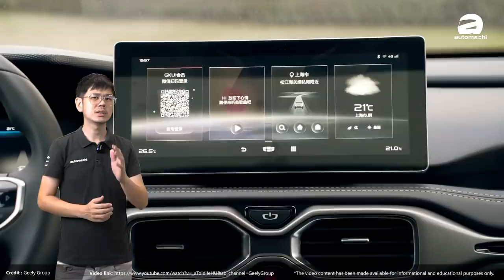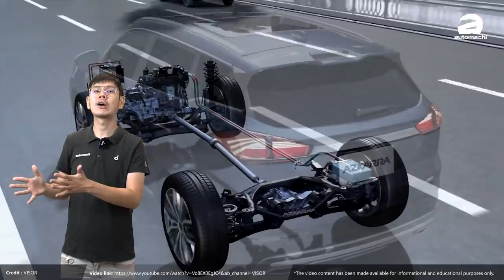Proton X90 最近一直上云顶，是不是这款新车要来了？（汽车咖啡馆）｜automachi.com 马来西亚试车频道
最近有不少网友目击到 Proton X90 （未确定名字）频繁的在云顶上进行测试，证明原厂对于动力配置方面还是下了蛮大功夫，而近日根据一些消息指出，这款车同样会采用1.5L涡轮+48V的混合动力系统，最大马力为190 PS！

X90 之所以出现的原因就是要填补目前我国市场在 C-Segment 级距的空缺，虽然说目前我国市场的7人座车型不少，但是大部分都是MPV车款，和时下流行的 SUV 有点背道而驰，因此 X90 的出现绝对会在这个级距里面掀起波澜。虽然说 X90 是一款 SUV 车型，但是它采用的是吉利专门为 MPV 打造的CV平台开发，但是目前 X90 在中国的原型车豪越在中国的销量不算太出色，在11月仅卖出2,690台而已。

内装的部分，这款车采用的正统 MPV 的设计，所以它采用的是2+3+2的座椅设计，其中第二排座椅和第三排座椅的每个椅子都是独立式的设计，除此之外在完全倒平座椅之后空间表现非常平整，不仅可以让你运载大型的物品，在你进行户外运动或者是露营的时候还可以充当你的营地，这一点是这款车最为出色的地方。

引擎的部分，由于 Proton 即将在本地组装1.5L的三缸涡轮增压引擎，因此 X90 可能会采用这具引擎作为主力！除此之外在早前 Proton 公布全新的概念展示厅的时候也无意中透露了他们将会在未来力推48V的轻度混合动力系统，这套系统最大马力为190 PS，峰值扭力255 Nm，比起现在的1.8L TGDI 引擎的184 PS还要高上不少！至于变速箱则是匹配一样的7速湿式双离合器变速箱。

据悉新车将会在2022年内发布，售价方面暂时不得而知，未来有消息我们将会第一时间送上！